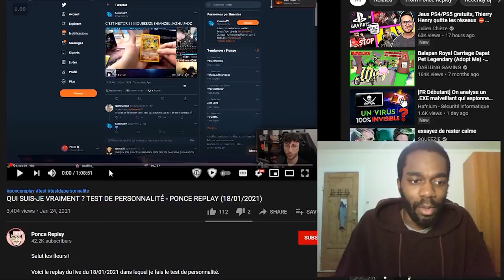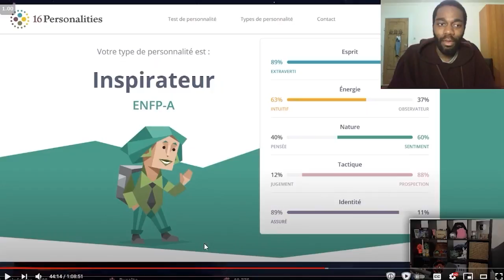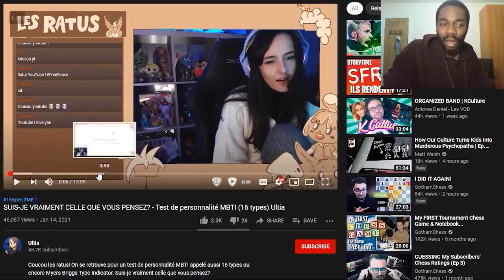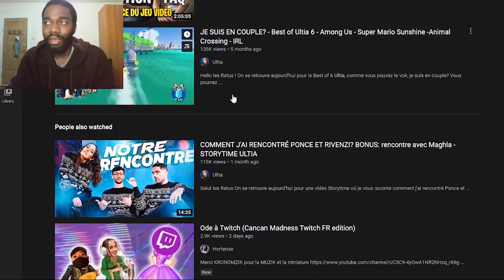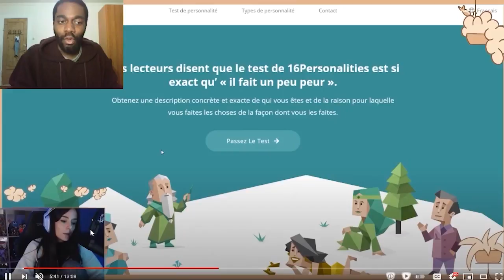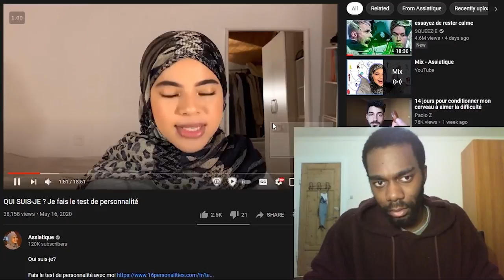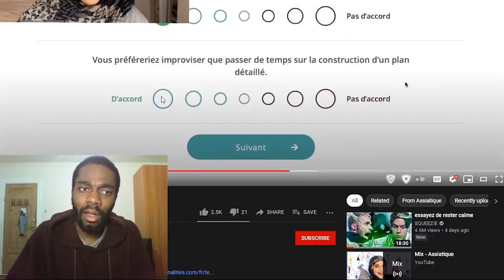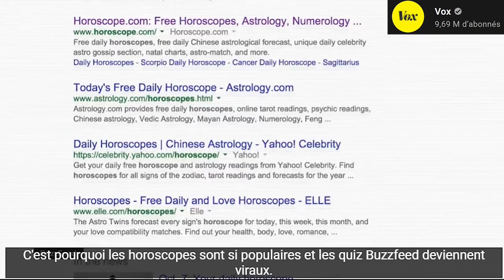MBTI vs MBTE (MBTI Efficace)